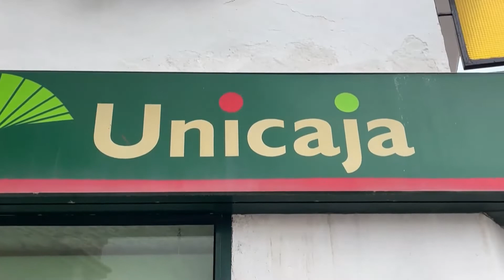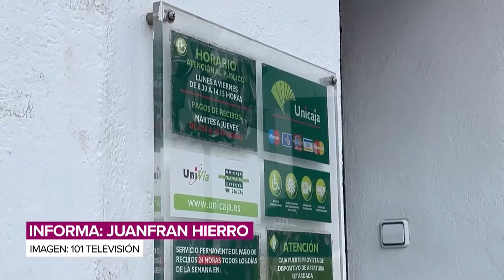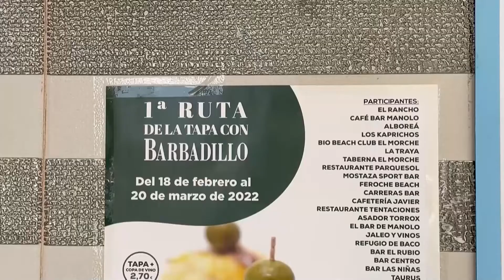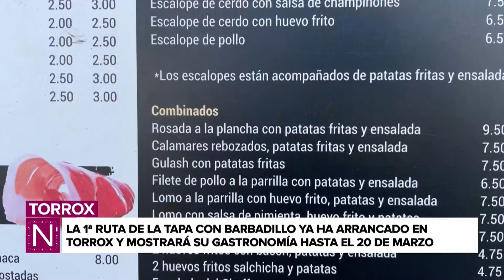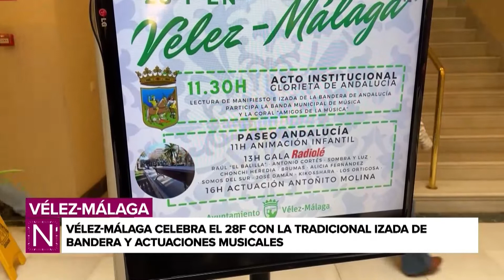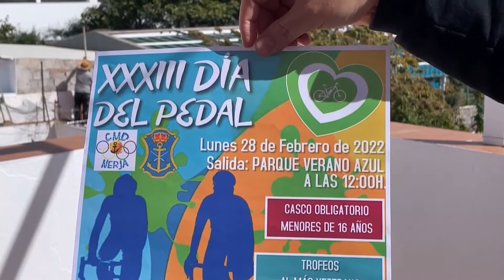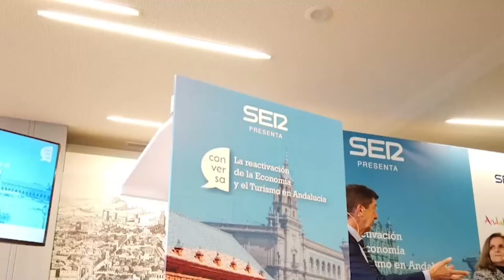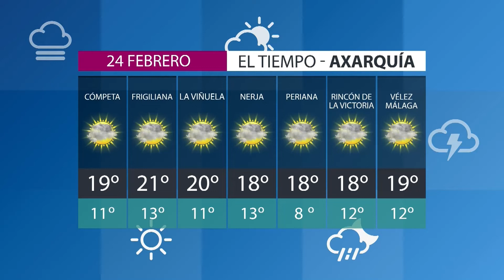Noticias Axarquía Almijara 23 febrero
Presentado por José Luis García